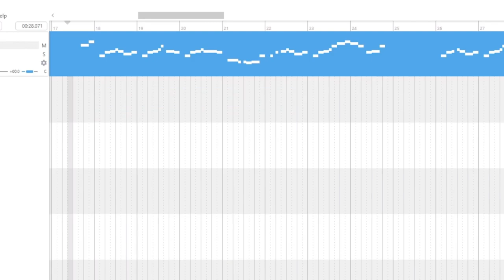Brutal murder by high notes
(Peiton DS)